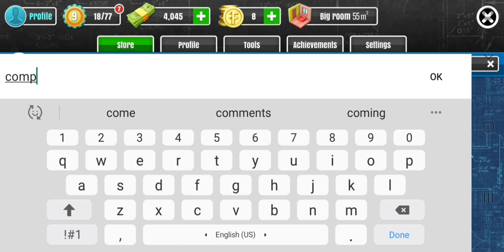RENOVITING MY FIRST HOUSE IN HOUSE FLIPPER|EPISODE#8 PART 3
IN THIS VIDEO I AM RENOVATING MY FIRST HOUSE IN HOUSE FLIPPER THIS IS THE PART 3 OF THIS SERIES IN FIRST EPISODE I CLEAN IT AND IN SECONOD I STARTED RENOVATING AND IN THIS I HAVE FULLY RENOVATING MY HOUSE ALL VIDEOS OF THIS SERIES ARE AVALIABLE ON MY CHANNEL SO IF YOU WANT TO WATCH IT GO WATCH ON MY CHANNEL

Let's play House Flipper! We're buying, renovating, decorating, and reselling houses in this game. House Flipper gameplay seems like something from HGTV!

Do you love interior design and want to fill up empty rooms using your favorite style? You can buy an empty apartment and furnish it. Do you prefer things only engineers would understand? You can focus on repair and installations. Are you an expert on the "small move, big change" approach? You can buy a decent house and make it perfect by adding some style and fixing stuff.

The ultimate goal of the house flipping business is profit. Are you a risk taker? Do you like to invest? Estimate profit and find the best risk/reward ratio for you.

The house flipping business is very challenging. Improve and hone your skills. Get better tools. Deploy new mechanisms and earn cash so you can to increase investment and speed up progress. Have fun!